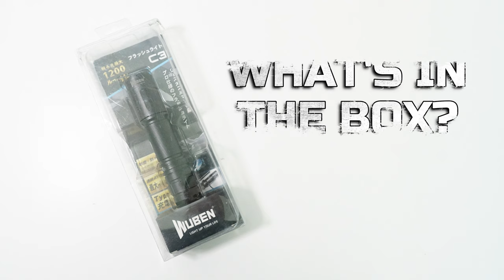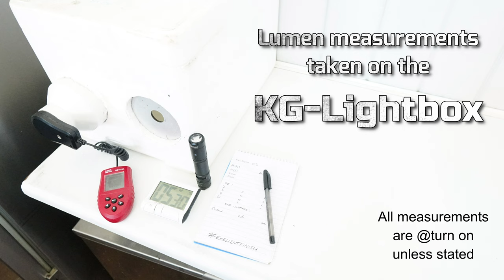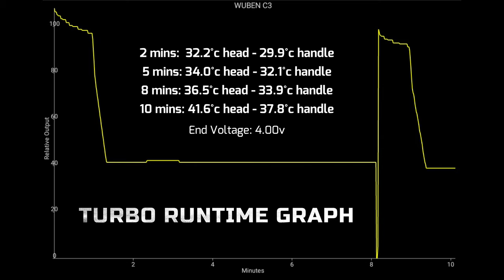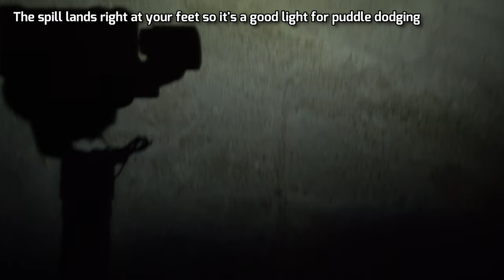WUBEN C3 review - OSRAM P9 LED - 1200 lumens - Type-C charging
FLASHBOX 2: I measured 1277 lumens / 15325cd (248m)
FLASHBOX 1: I measured 1510 lumens / 15325cd (248m)

Features:

Super Bright Flashlight: 1200 Lumen OSRAM P9 LED + Wide Variety of Light Modes and all aluminium impact-resistant Body Makes this tactical flashlight Brightest and Most Versatile in its Class .

USB Rechargeable Flashlight with over protected rechargeable battery: Upgrated 18650 Rechargeable Battery (Included) with internal digital control circuit that could prevents overcharge, and prolong the rechargeable flashlight lifespan. Any USB port(USB cable included) .This rechargeable flashlight can be connect to Any USB interface ,like power bank , car charger , computer , and so on .

Small Rechargeable Flashlight Waterproof: IPX68 design for heavy rain and snow ,amazing that it’s sized to fit into a pocket, while still delivering high performance. It is less than 5 inch in length, but offers the same lumen output as bigger, longer flashlights. Its beam distance is up to 179m.

Package included:

1 x C3 flashlight

1 x ABE2600C battery

1 x Type-C charging cable

1 x waterproof ring

1 x hand strap

1 x instruction manual

Specification:

Brightness

High light

Middle light

Low light

Energy saving

Lumens

1200-500lm

400lm

80lm

5lm

Battery life

2.5h

3.5h

20h

143h

Distance

179m

50m

20m

1m

Light intensity

7985 candela

2660 candela

532 candela

30 candela

Flashing modes

Flashing (1200lm) | SOS(200lm)

Light beads

1 x OSRAM P9

Anti-drop

1.5m

Waterproof

IP68 (underwater: 2m 1h)

Size

121.5 x 25.4mm (L x D)

Charging

USB type-C charging

Weight

123g